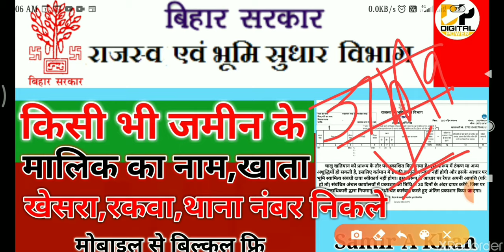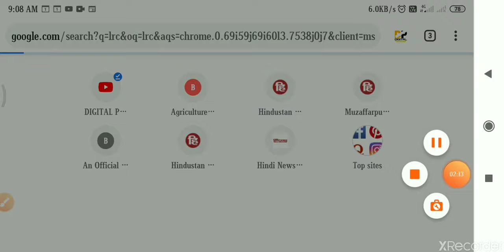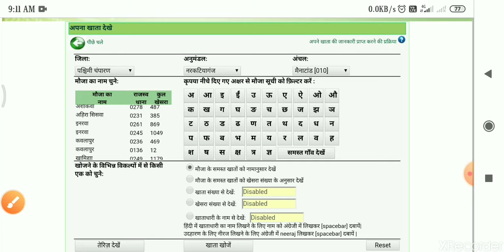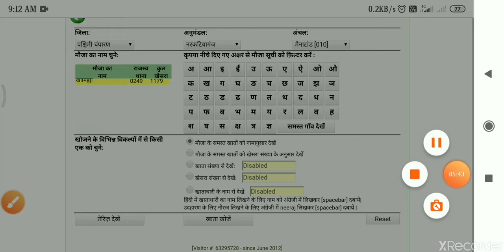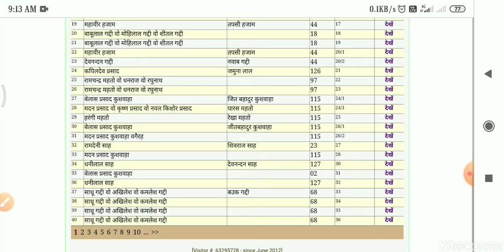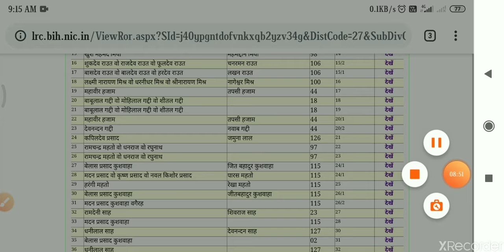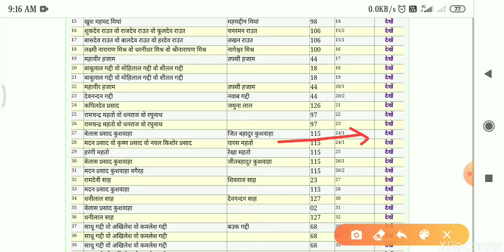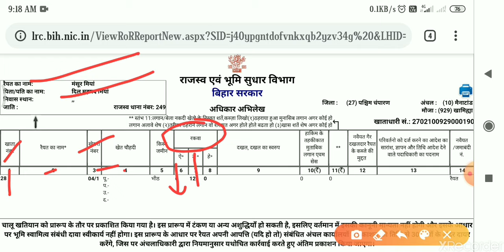बिहार के किसी भी जमीन का खाता,खेसरा,निकले । Bihar bhumi jankri 2020। Land details । lrc.bih.nic.in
Hello Friends,
Is Video me How to Find bihar Land Details in  hindi ke Bare me Full Jankaari di Jayegi . Hamare Channel se Connect me Rahne ke liye Hamare Channel ko Subscribe kar ke Bell ko Press karna na Bhule isase fayda yah hoga ki aapse koi bhi details video miss nahi hoga.

bihar khata khesra online check bihar khata khesra बिहार खाता खेसरा बिहार खाता खसरा नंबर bihar khata khesra search bihar khata khasra check bihar khata khasra nakal

bihar ka khata khasra kaise nikale bihar ka khata khasra kaise dekhe bihar ka khata khasra number kaise dekhe

 bihar khata khesra bihar bihar khata khesra search bihar khata khesra app  bihar ka khata khasra kaise nikale bihar ka khata khesra bihar ka khata khasra number kaise dekhe बिहार का खाता खेसरा बिहार का खाता खेसरा देखना है Digital power

khata khesra se jamin kaise dekhe,khata khesra se jamin kaise dekhe bihar,khata khesra kya hota hai,khata khesra se jamabandi kaise nikale,jamin ka jamabandi kaise nikale,bihar khata khesra online check,bihar jamin khata khesra,bihar land registry details,bihar bhumi jankari,bihar bhu naksha online,khatiyan kaise download kare,bihar bhumi naksha download, Digital power,Samir A Khan,बिहार का खाता खेसरा,khata khasra number kaise nikale,
bihar ka khata khasra number kaise dekhe
 khata khasra kaise dekhe khata khesra online bihar khata khasra kaise dekhe bihar  khata khasra sambalpuri song  khata khasra number kaise nikale khata khasra kaise nikale Digital power

 jamin ka jamabandi kya hota hai jamin ka janwar jamin ki jankari jamin ki jankari in hindi jamin ki jamabandi kaise nikale jamin ki jankari kaise kare jamin ki jankari online _ _ _ jamin ki jamabandi kaise nikale bihar jamin ki janch

Digital power